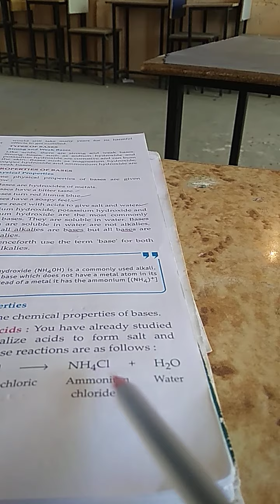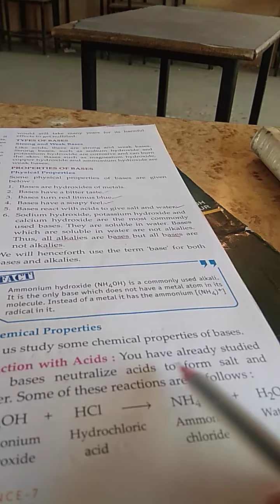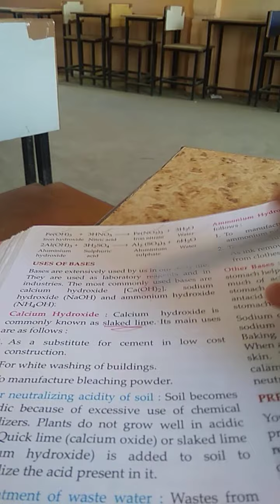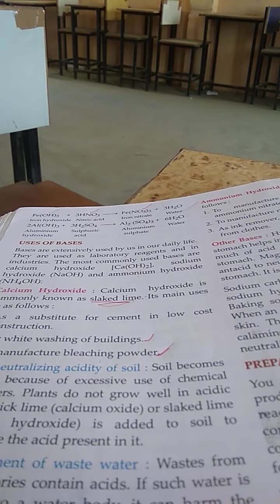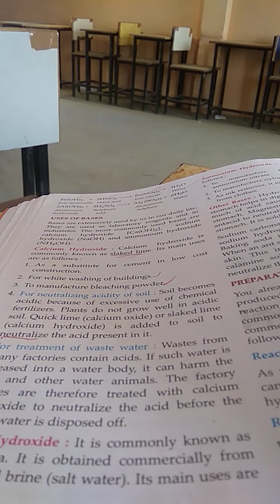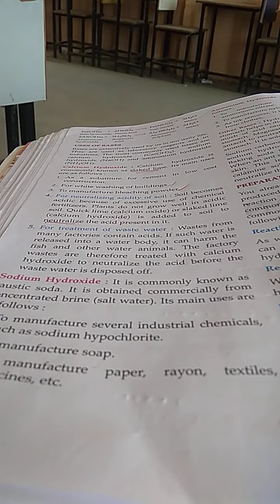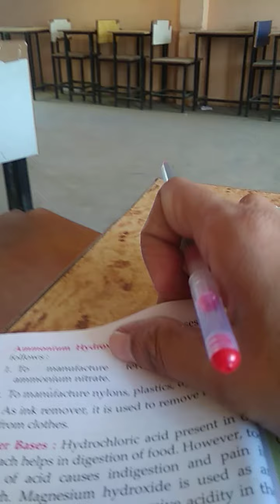Science explanation ch-5 Topic Chemical properties class -7